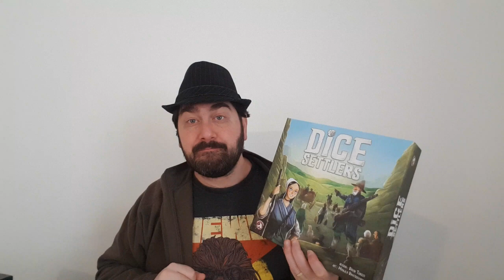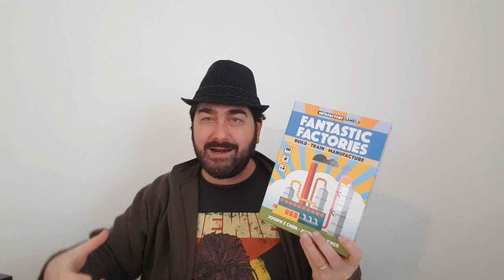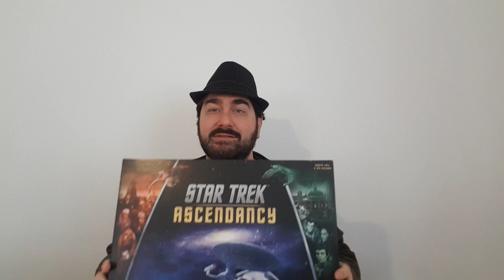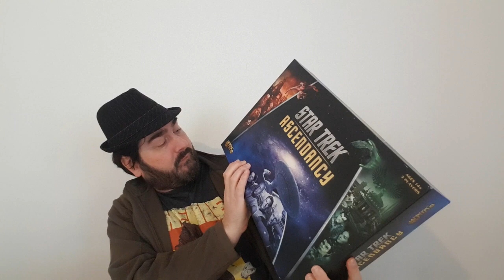5 Jogos para Importar - 5 Minutos de Guerra - Ep. 260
É comum perguntarem para nós qual seria um bom jogo para importar. Muitas vezes o pessoal vai em viagens ou tem algum conhecido vindo de algum lugar e quer aproveitar para trazer um jogo de tabuleiro que não tem no Brasil. Nesse vídeo Edu Guerra da dica de 5 jogos para importar. Confere aí quais são as dicas dele.

Este episódio tem o apoio de Lends Club!